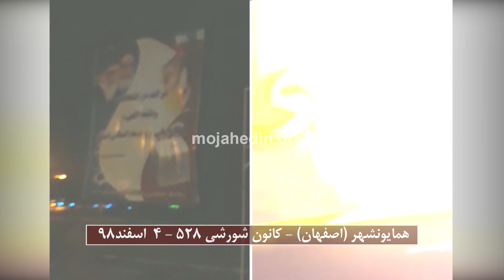فعالیت کانون های شورشی در شهرهای همایونشهر اصفهان و کرج ۴ اسفند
انون‌های شورش و قیام در شهرهای همایونشهر اصفهان، کرج، سمنان، اصفهان و تهران با به آتش کشیدن بنرهای تبلیغاتی رژیم پا به گور و هم‌چنین به آتش کشیدن تصاویر منحوس پاسدار جنایتکار قاسم سلیمانی و از سوی دیگر با پخش تراکت و شعارنویسی برای مقاومت سازمان‌یافته مردم ایران آمادگی خود را برای فاز پایانی این رژیم قرون‌وسطایی اعلام کرده و با خون شهیدان قیام تجدید پیمان کردند.